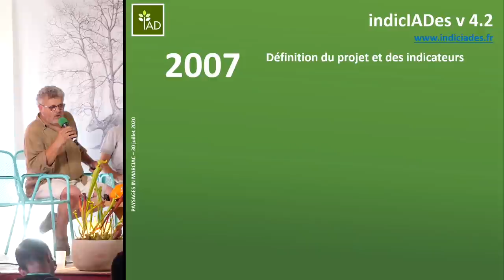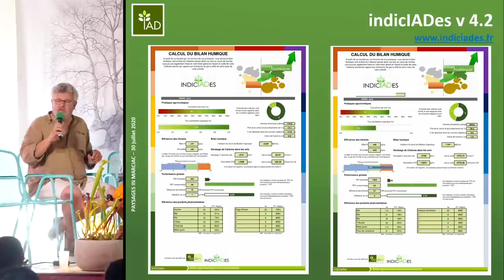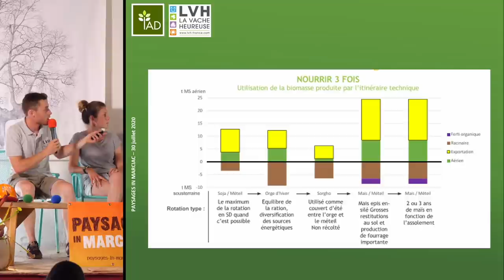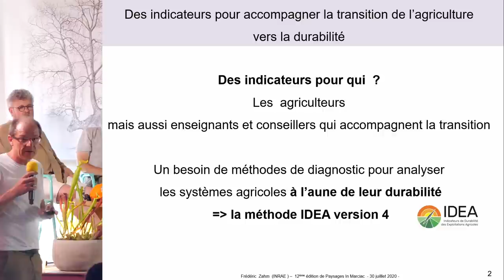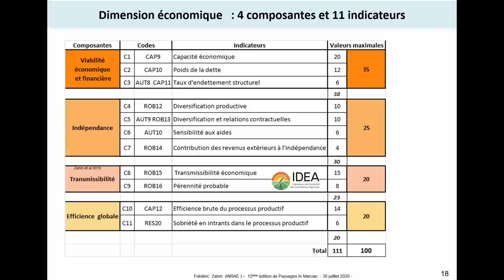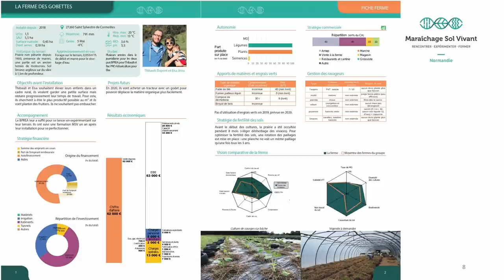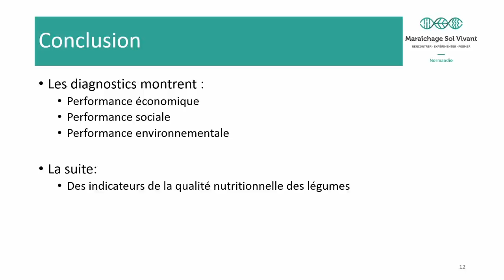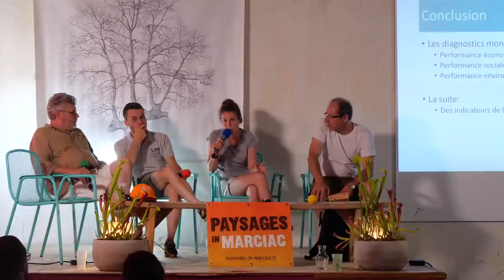L'urgence des indicateurs de résultat - Grand débat - Paysage in Marciac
Paysage in Marciac 2020

Comme tous les dimanches, un sort une vidéo de Paysage in Marciac édition 2020
Aujourd’hui Coline GUEN de MSV Normandie, Anthoine LOPPION de la vache heureuse, Eric SCHMIDT de l'institut de l'agriculture durable et Frédéric Zaham de l'INRAE font un grand débat autour de l'urgence des indicateurs de résultat.

Bon visionnage !